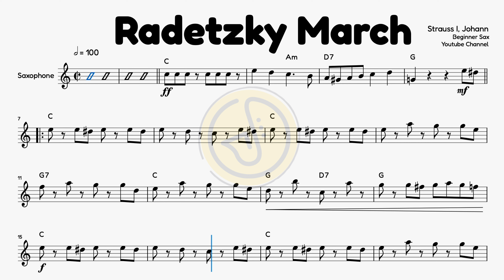Radetzky March - TENOR Sax Sheet Music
Your support keeps me on track. Thanks for being there! 🚀
Pick Your Sax Sheet Music 🎷🎶